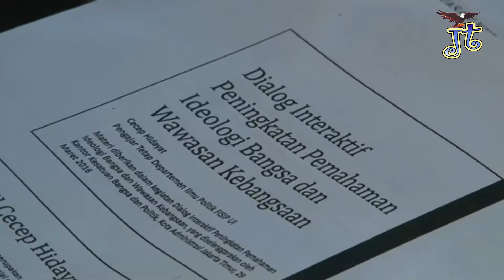Walikota Jakarta Timur Buka Dialog Peningkatan Ideologi Bangsa dan Wawasan Kebangsaan